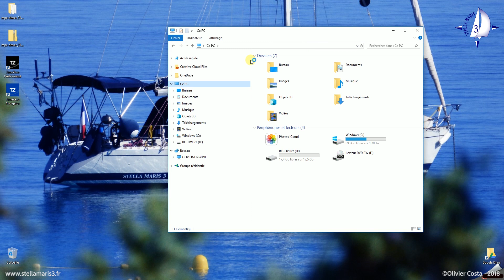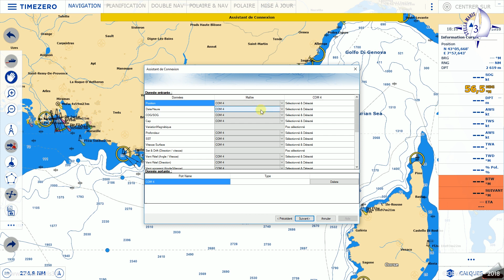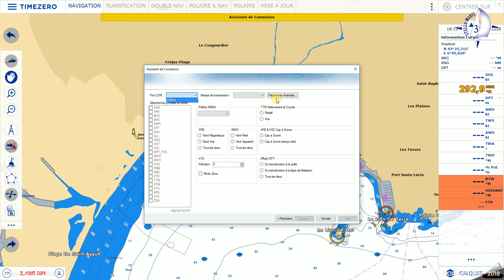Tuto 3: La configuration des Ports COM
Suite des tutos du logiciel TIMEZERO Navigator V3.3